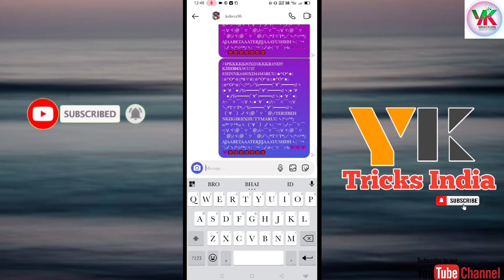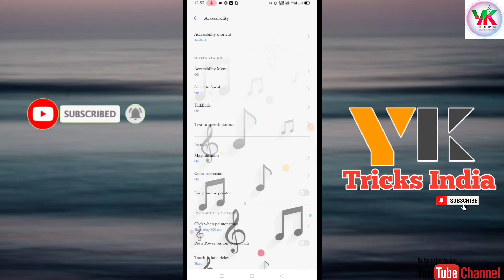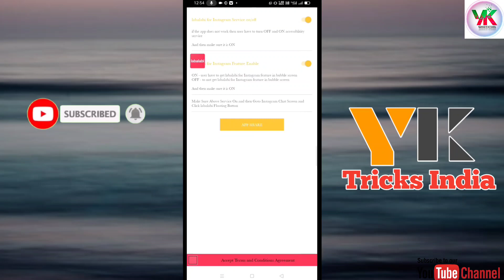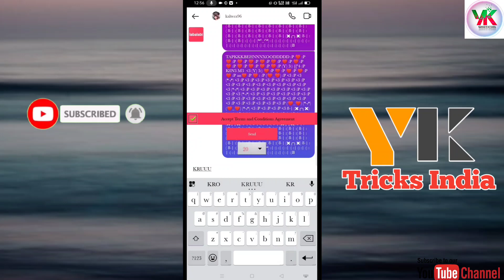😱Instagram Auto typing Loader|इंस्टाग्राम का सबसे पावरफुल 👹लोडर|इसकी📢 स्पीड कोई कवर नही कर सकता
HELLO JAANI LOGO

YOUTUBE CHANNEL ME APKA VERY VERY MOST WELCOME 🙏🙏🙏

[  HASHTAGS ]

  [ APK 👇LINK ]